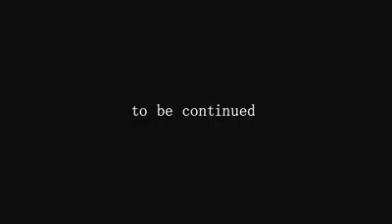Kỉ yếu 12a8 thpt minh khai Đức Thọ Hà Tĩnh chất nhất quả đất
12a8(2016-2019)